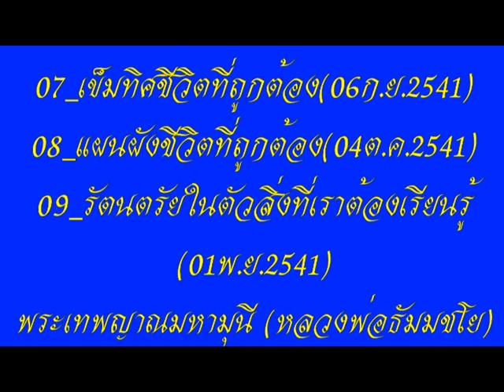โอวาทหลวงพ่อ นำนั่งสมาธิชุด ที่ 4 ตอนที่ 7ถึง9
โดย พระเทพญาณมหามุนี หลวงพ่อธัมมชโย